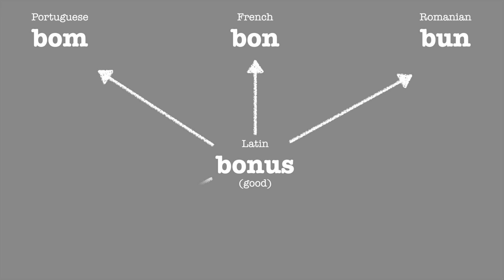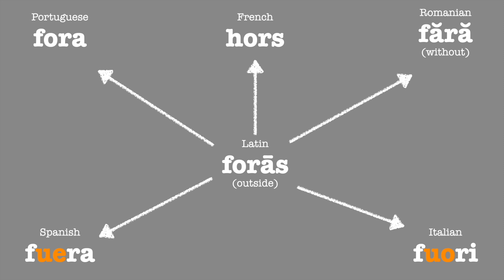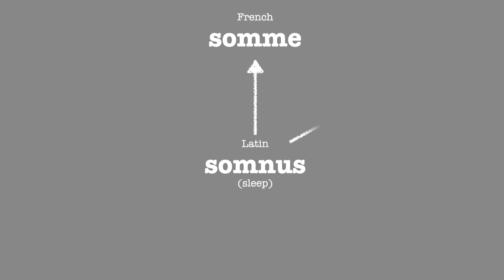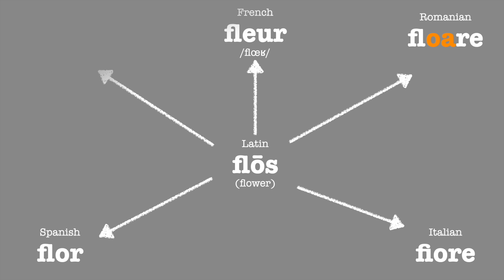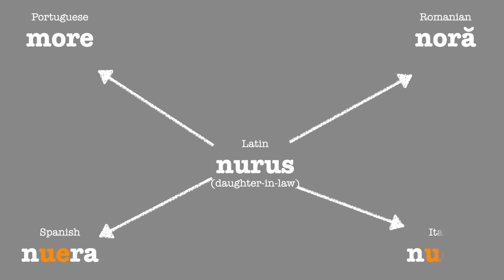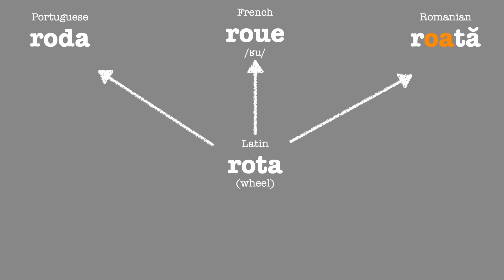Romance Languages Diphthongization (Vowel breaking)